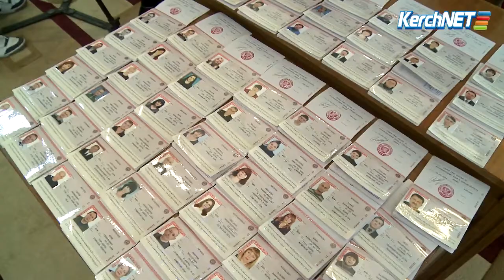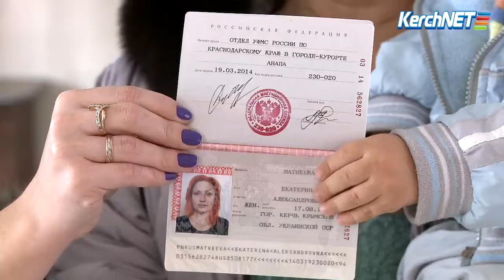Керчане получают паспорта РФ